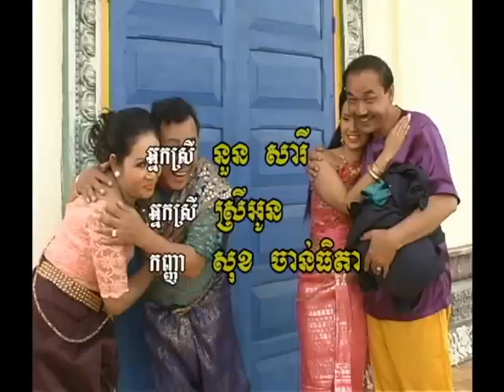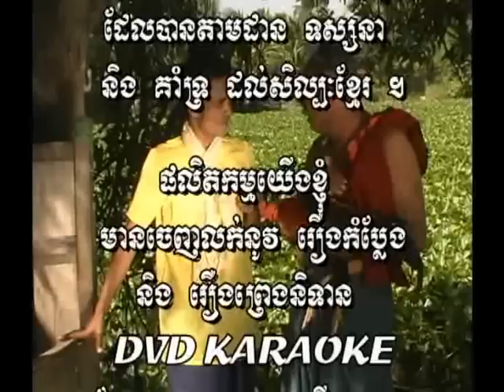neychi chaoprosa-part7End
comedy